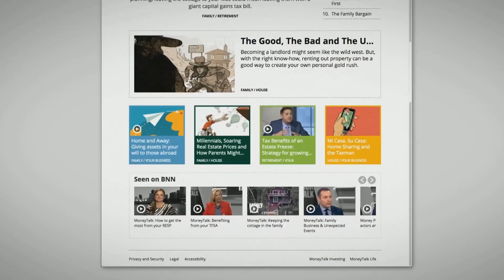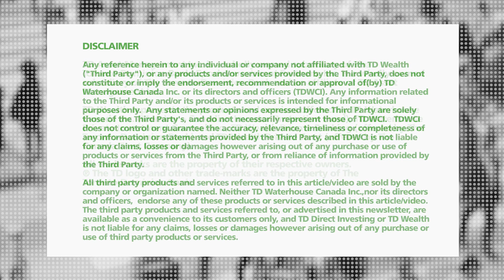Bacteria: Friend or Foe?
Kim Parlee speaks to one of Canada's leading microbiologists, Brett Finlay of University of British Columbia—about the health benefits of microbes at the Personal Performance Summit in Toronto, sponsored by TD Wealth.